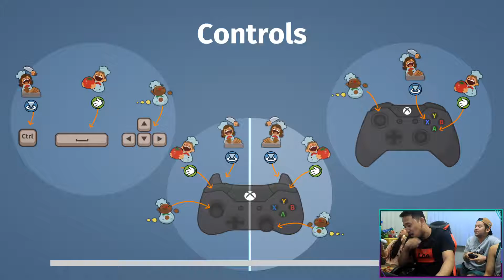May camera na kami! - Let's Play Overcooked (Part 8) [Tagalog] Overcooked Gameplay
Please like my facebook page @mrpatrickgames789

Overcooked steam po itong gamit ko pero kung sa console naman kayo nag lalaro, meron din namang overcooked switch at overcooked ps4.

Sana magustuhan nyo itong video kase masaya laruin napanood kung napanood nyo yung overcooked trailer. Nabili ko sya sa steam na naka bundle sa overcooked 2. Kaya pagka tapos nito gagawa naman ako ng overcooked 2 gameplay!

Salamat!